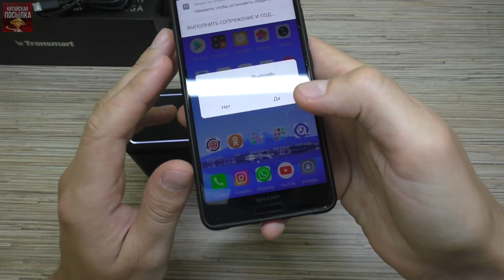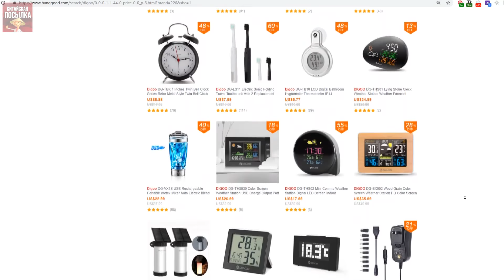🔥УБИЙЦА JBL за 3700 РУБЛЕЙ от которого ТЫ ОФИГЕЕШЬ! КОНКУРС НА 5 ПРИЗОВ!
🔥САМАЯ МОЩНАЯ КОЛОНКА ИЗ ВСЕХ ЧТО Я ТЕСТИРОВАЛ!!!